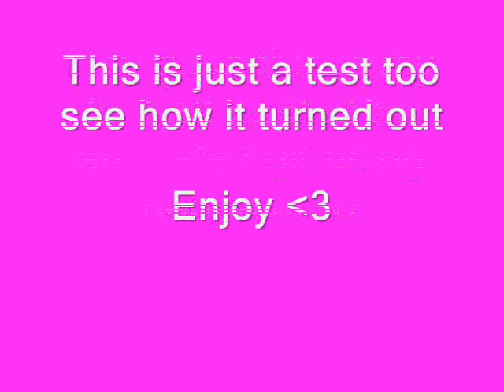Maplestory Animation Test *with neopaint*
Anyways this is my first attempt at making animated gifs im hoping to improve my skills in due time and get more advanced with it. im going to make a MS movie which is going to be staring the girl that you will see in the video :], i have some other characters made up already as well, now im just stuck with making up a good story plot :D wish me luck!